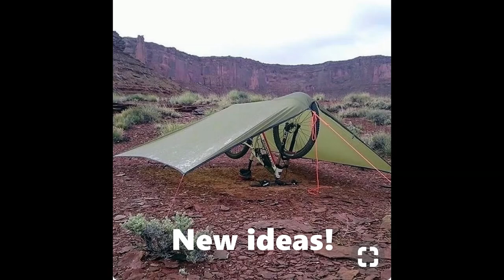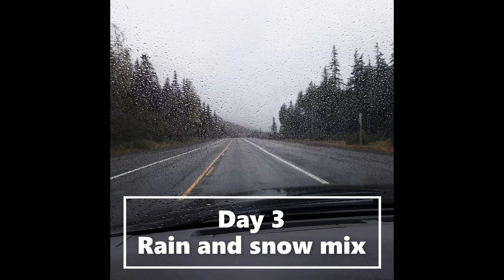Early Season Muzzleloader Elk in Washington State | FATBIKEHUNTER | 2021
This muzzleloader spike elk season was a blast! We saw lots of elk including a monster 7x7. Spikes were in the area but didn't seem to be with the cows like we thought. The elk were actively bugling the week before but shut off once the season started October 2, 2021.

CODE: FATBIKEHUNTER